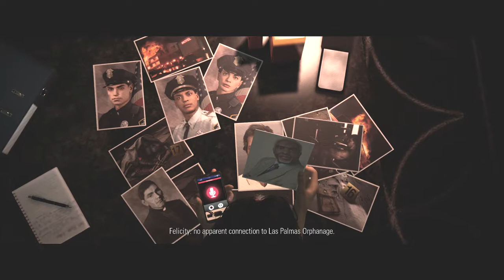FIXING MY MISTAKES- hidden agenda | part 6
i had to restart all over just to get the good ending at the end